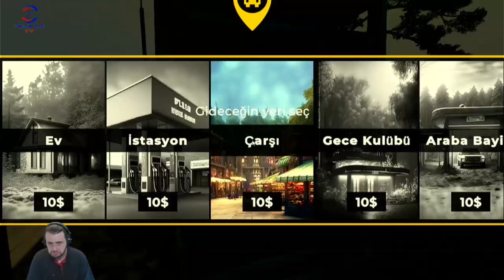DEPO DOLUYOR (POMPACI SİMULATOR 2) BÖLÜM 10